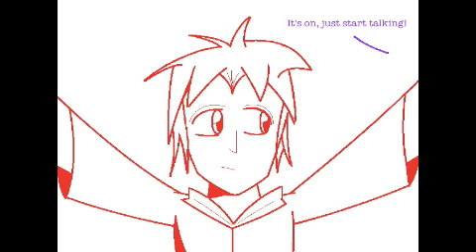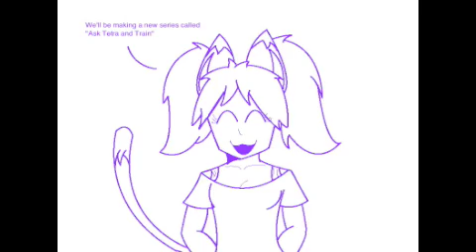Ask Tetra and Train (Preview)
OMG! My first anime series!!! I hope I get at least a few questions! BTW You HAVE to ask the question either on youtube, or my Facebook page! See you soon!